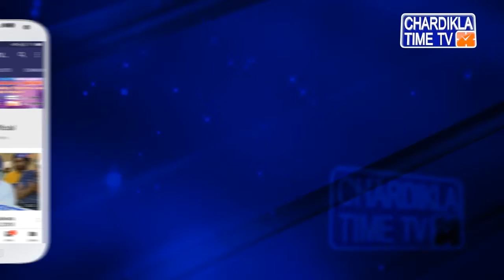Jammu Kashmir 'ਚ ਸੁਰੱਖਿਆ ਬਲਾਂ ਵੱਲੋਂ 2 ਅੱਤਵਾਦੀ ਢੇਰ